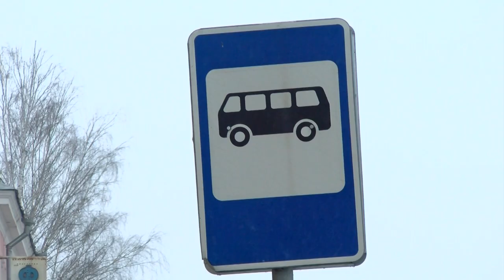Подготовка детской поликлиники к переезду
Детская поликлиника переедет с Монастырской площади на Октябрьский проспект к 3 февраля. Городские службы предпринимают все меры, чтобы сделать путь и проезд до нового здания максимально комфортным.